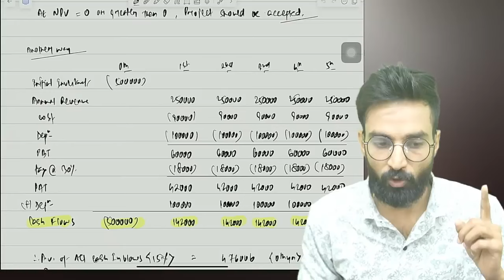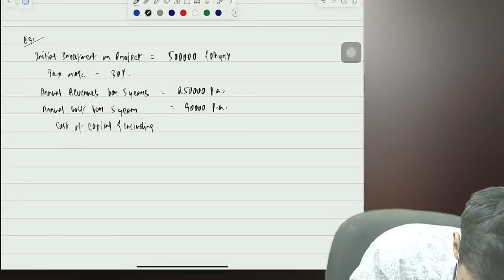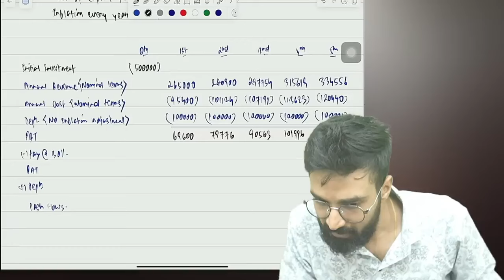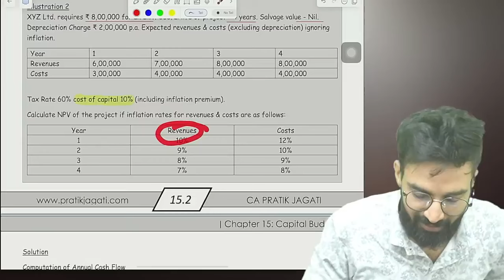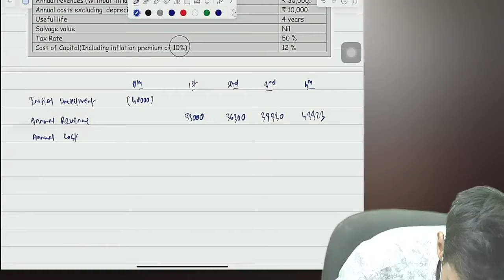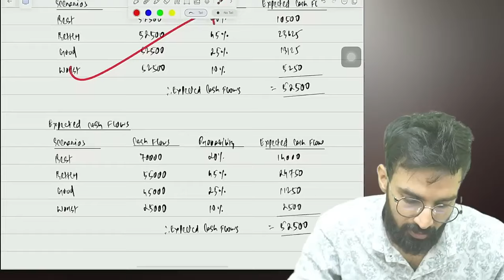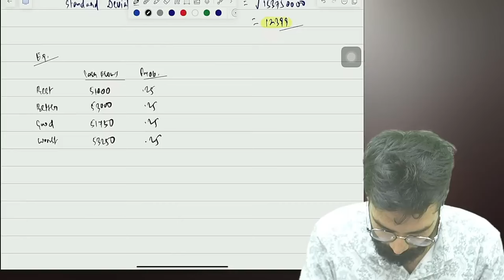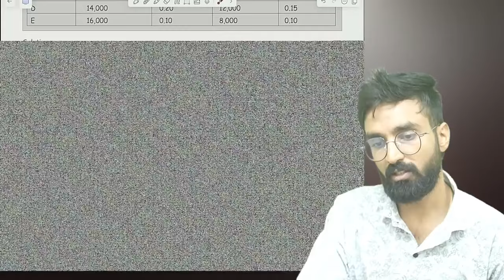02. CA Final AFM | Advanced Capital Budgeting | CA Pratik Jagati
02. CA Final AFM | Advanced Capital Budgeting | CA Pratik Jagati

I only used bits and pieces from various sources for getting the point across where necessary. the sole purpose of this video is to inspire & empower the viewers and market the offerings by the content creator.